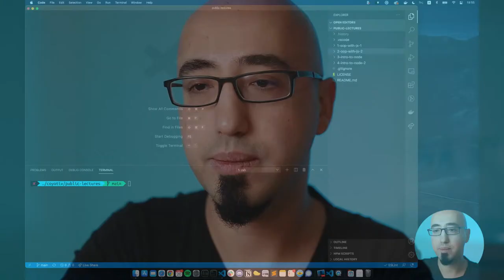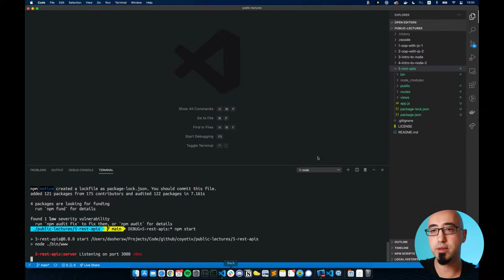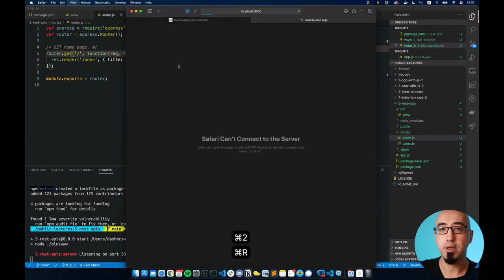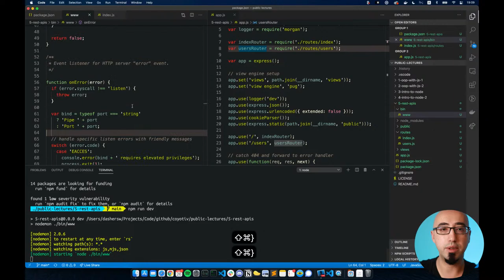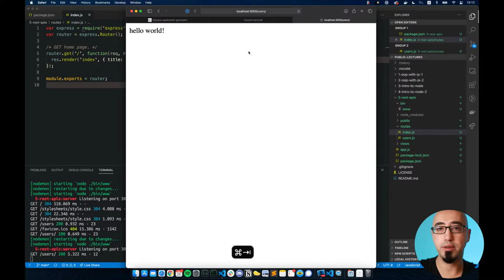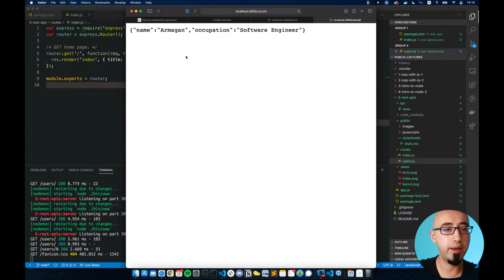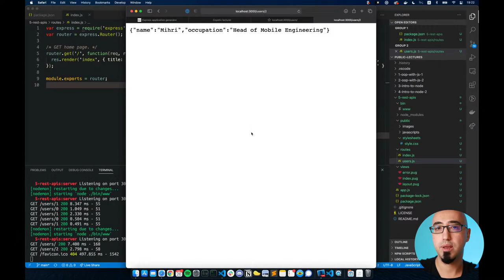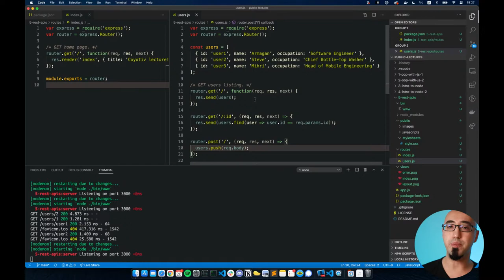[LIVE] Coyotiv Public Lecture Series: REST API DEVELOPMENT WITH EXPRESS.JS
Coyotiv proudly presents its free public lecture series!

The sixth lecture of the series, by our founder Armağan Amcalar,
will be: REST API DEVELOPMENT WITH EXPRESS.JS

It's our way of inviting our community into the vast universe of coding!

⏰ 6:00 PM CET